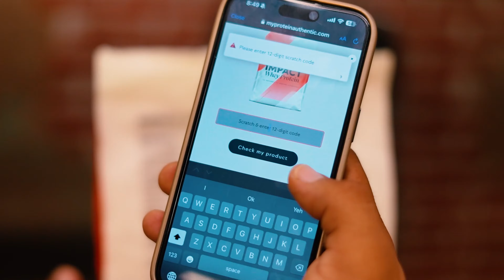My Village Home Tour 😍 | CHEST OR BICEPS WORKOUT 🏋️‍♀️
FOR EXTRA DISCOUNT